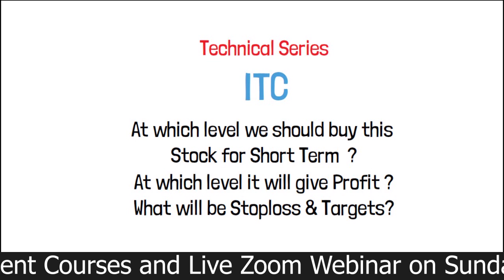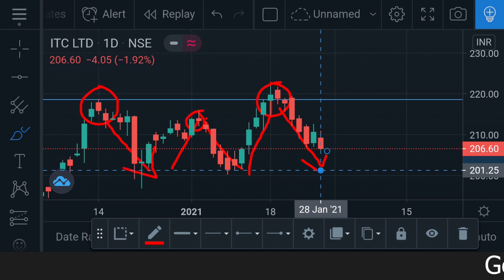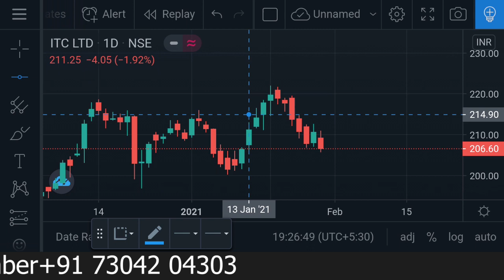Technical analysis and trade opportunity in ITC stock.